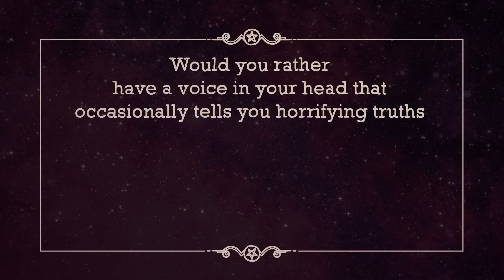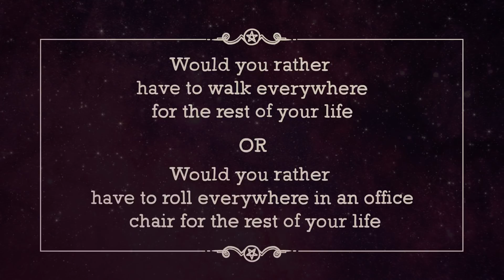Shitty Wizard! Episode 4: Controversy! Is Trump Gay?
The Shitty Wizards Adam, Caitlin and Laurel take you on a magical journey to find out what would happen if all your would you rather questions became reality. Featuring special guest Toronto Q107 host Fearless Fred Kennedy!

On this episode of Shitty Wizard we find out:
Would you rather make out with Donald Trump OR never be able to drink coffee again?
AND
Would you rather have a voice in your head that only occasionally tells you dark truths OR Would you rather have a voice in your head that constantly talks about nothing.
AND
Would you rather have to walk everywhere for the rest of your life OR Would you rather have to roll yourself around in an office chair for the rest of your life?